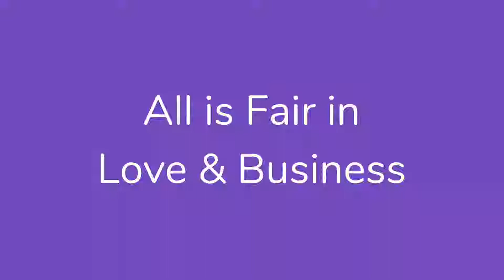All is Fair in Love & Business: Sonabank P.O.W.E.R. Innsbrook Table Talks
Melissa & Scott Black, owners of Bombshell Brazilian Waxing & Beauty Lounge along with Paula & Martin Ramirez, owners of Historic Mankin Mansion talk about the ups and downs of being business partners and spouses.